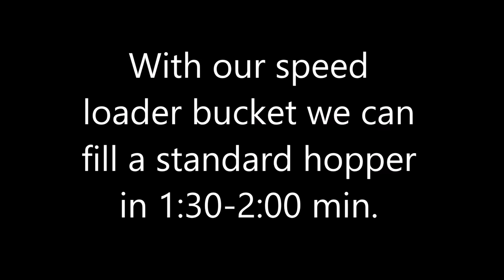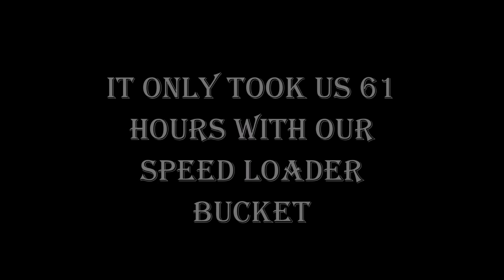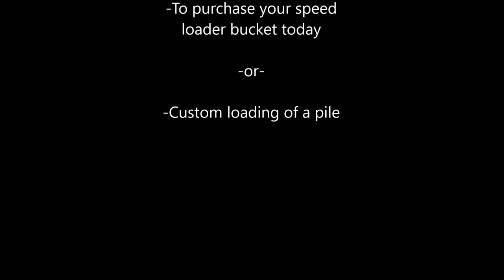Speed Loader Corn Bucket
Ayre Excavating, the originators of the speed loader corn bucket since 2010.

In 2010 we experimented with more efficient ways to load corn piles with an excavator. We developed the first speed loader corn bucket, since then we have built anything from a 6 yard bucket (127 bushel) to a 11 yard bucket (250 bushel).

Ayre Excavating is interested in fulfilling the needs of the customer, whether that be a custom built bucket or assistance with picking up your grain pile.

to get more details.